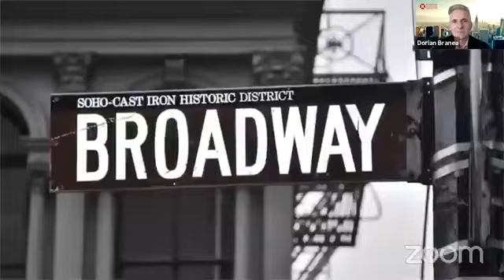Valentin Naumescu on Tectonic Trends in World Politics at the Feraru Conferences Online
A virtual dialogue with author and academic Valentin Naumescu, former Secretary of State in the Romanian Ministry of Foreign Affairs and one of the most astute and influential commentators of international politics in Romania